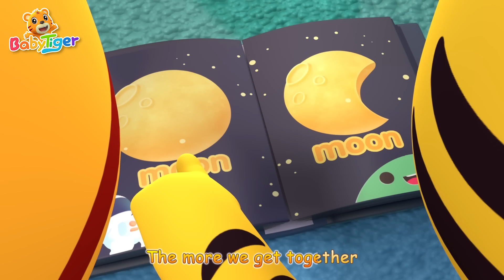Humpty Dumpty🥚& Baby Shark🦈+ More Animal Songs & Nursery Rhymes | Kids Cartoon | BabyTiger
Locate your fav songs
00:00 Humpty Dumpty
1:43 Baby Shark
4:08 Wheels On The Bus
6:03 Row Row Row Your Boat
8:14 Walking Walking
9:54 Balloon Song
12:22 The Muffin Man
14:26 Swimming Song
16:26 Teddy Bear
17:51 Flavour Song
20:15 Itsy Bitsy Spider
22:23 Go Hiking Song
24:22 Head Shoulders Knees & Toes
26:59 Hey Diddle Diddle
29:07 The More We Get Together
31:10 Color Cars Song
33:56 Pat A Cake
35:55 The Doctor Checkup Song
37:51 First Day of School
40:15 Boo Boo Song
Lyrics
Humpty Dumpty sat on the wall
Could not put Humpty together again